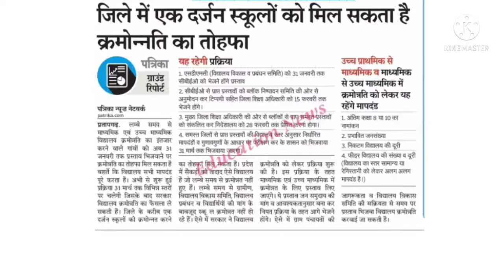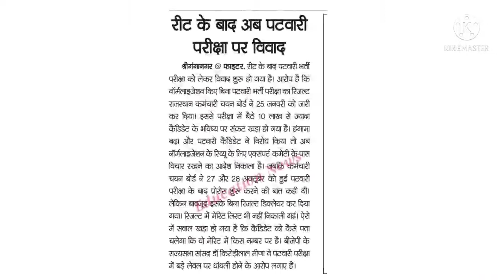शिक्षा समाचार || बेहद जरूरी खबरे || New Vacancy || All NEWS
किरोड़ी लाल मीणा ने क्या कहा Ras और Reet परिक्षा के बारे में || Ras और रीट
राजस्थान कर्मचारी चयन बोर्ड से बड़ी खबर

शैक्षिक समाचार || शिक्षा विभाग से जुड़ी हर खबर ||All Education News|| Reet,Patwari,ras,si,newVacancy
Rpsc ने जारी की नई भर्ती की विज्ञप्ति 2022 || New Vacancy 2022
शैक्षिक समाचार || Education News || Rajasthan Naukri

VDO ग्राम विकास अधिकारी expected cut off || cut off vdo 2021

पटवारी रिजल्ट विवाद || छात्रों के साथ धोखा हुआ है

आज की शिक्षा जगत की सम्पूर्ण जानकारी || Today's Education News

Patwari expected cut off, Patwari cut off 2021, Patwari result news, Patwari exam result, Rajasthan Patwari exam, vanpal Exam date, vanrakshak exam date, RSMSSB forest guard exam date

instructor
 ras 2021 Latest update, Ras Vacancy, Ras pre exam, Ras ki tyari kaise Kare, Ras Exam syllabus, Ras Exam qualifications, Ras latest